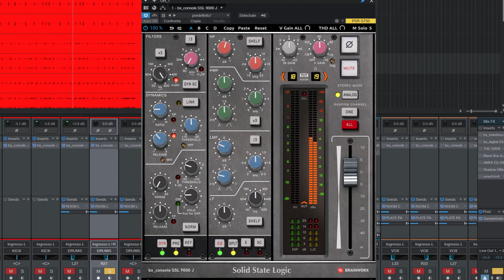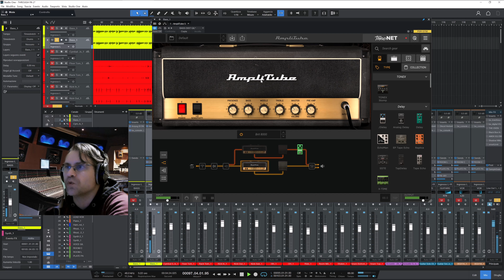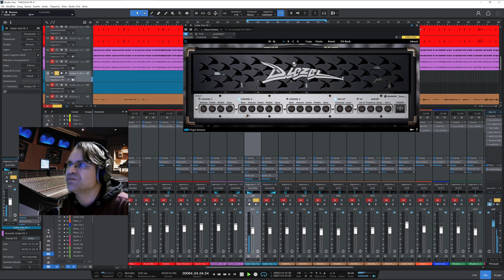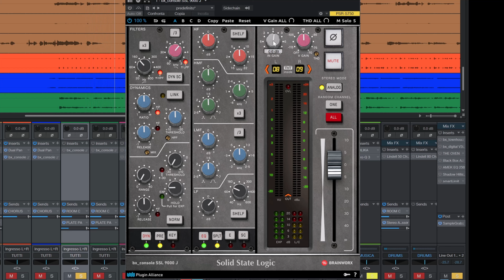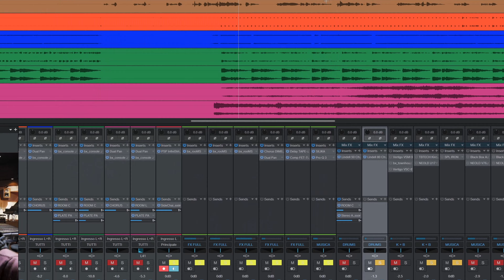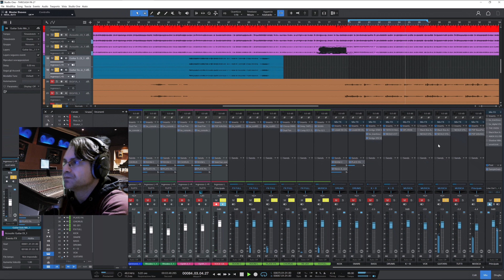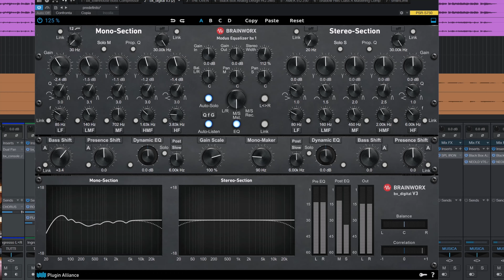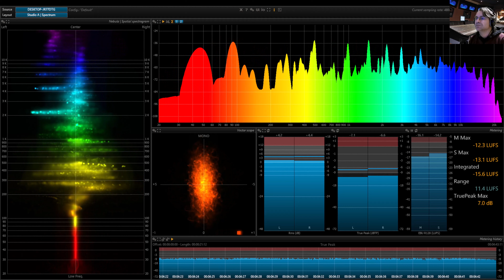MIX FULL THROUGH CON PLUGIN ALLIANCE CONSOLE SSL 9000J